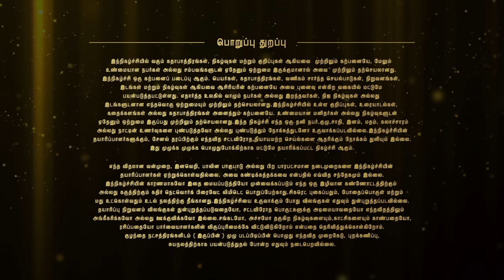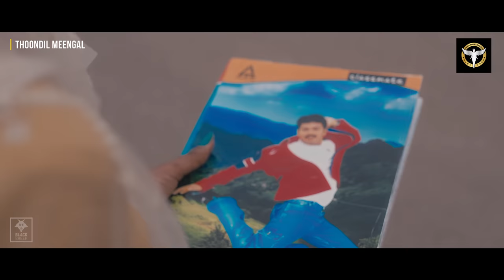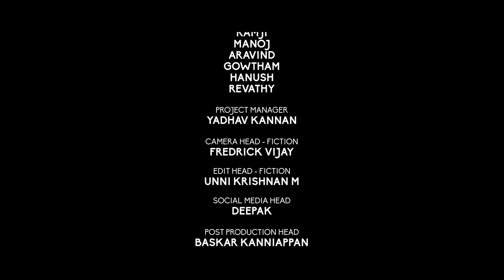Thoondil Meengal | Blacksheep Popcorns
Kathiravan and Malar, both were in a relationship during their college days. Malar's father, who was against inter-caste marriage, caught them in a trap and killed Kathiravan, Malar was forced to marry another guy from their own caste. 5 years later, Kathiravan comes alive and what he does will be the rest of the story.

Meenakshi Academy of Higher Education & Research Asia's greatest branch admissions open apply

Admission Open: Hotel Management & Hospital Management, Free uniform Free Note Books, Less Fees, Life Time Placement, Part Time Jobs, Bank Loan, 23 Branches. Qualification: 12th / 10th Pass/ Fail.

 தமிழகமெங்கும் கிளைகளைக் கொண்ட அன்னம்மாள் இன்ஸ்டிடியூட்டில் ஹோட்டல் மேனேஜ்மென்ட் and ஹாஸ்பிடல் மேனேஜ்மென்ட் படிப்பில் சேர்வதற்கான அட்மிஷன் நடைபெறுகிறது, Free Uniform, Free Note Books, கம்மியான Fees, Life Time Placement, Part Time Jobs  & Bank Loan வசதி அன்னம்மாள்நாவே  மனதிருப்தி தான்.

Black Sheep is an infotainment channel that aims to engage an audience of all categories. Black Sheep wil be an upgraded version of Smile Mixture, this time aiming for more fun and entertainment.